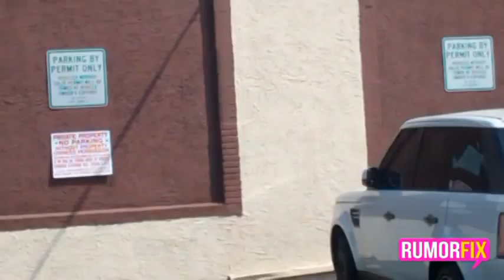Chaz Bono "Dancing with the Stars"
Chaz Bono "Dancing with the Stars" Practice on Thursday taking a break.